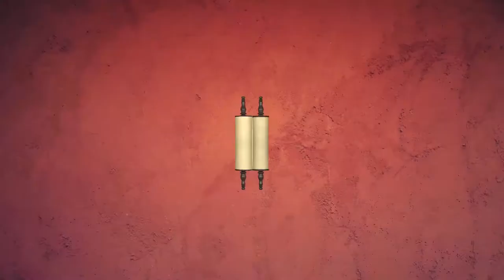❎ Ницавим 5781. Перекресток | Недельная глава с равом Альтшулем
Доброго времени суток, дорогие дамы и господа! Сегодня, как обычно, мы будем говорить о нашей недельной главе. Наша глава называется Ницавим - "Когда вы стоите перед Г-сподом..."

Я надеюсь, что этот урок вы будете слушать как перед Рош аШана, так и после, потому что именно праздник Рош аШана выпадает на этой неделе. И это своего рода переходный момент от предшествия Рош аШана и самого Рош аШана, когда мы исправляем все, что мы накуролесили в прошлом году, к дальнейшему принятию на себя новых решений, связанных с Йом Кипур, о том, как мы станем лучше в следующем году...